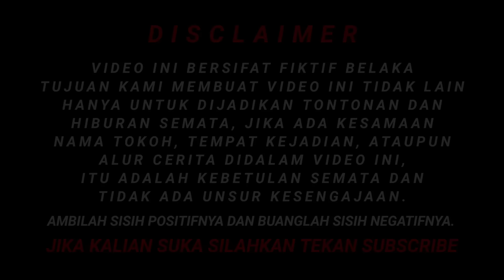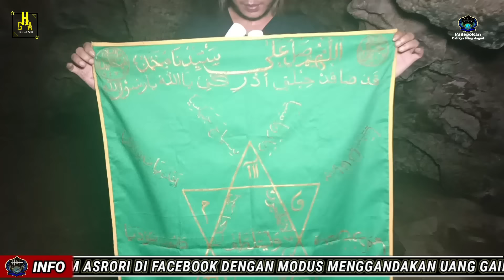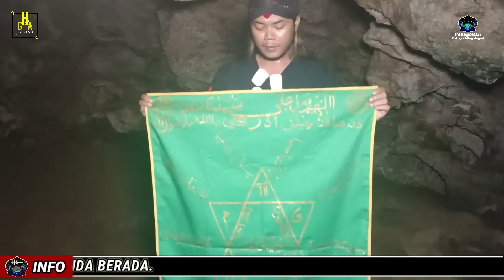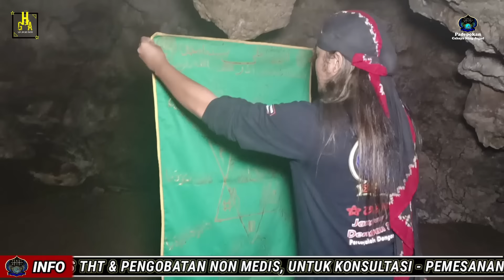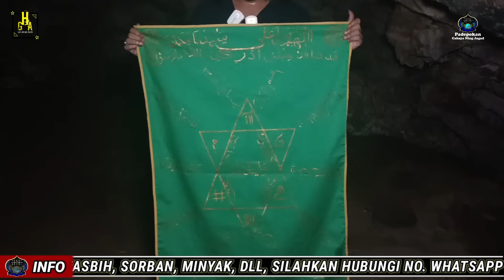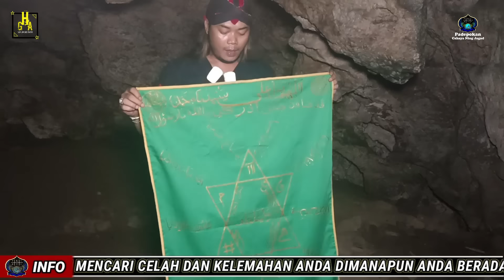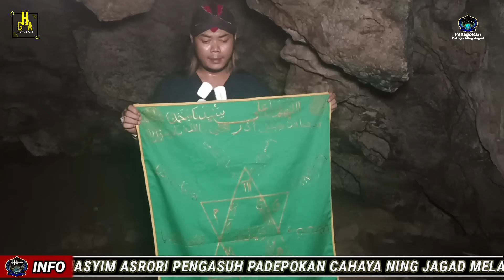GHA DISERANG RATUSAN BANAS PATI SAAT RIYADHOH DI GOA | GUS SAMSUDIN | GUS HASYIM ASRORI TERBARU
Gus Hasyim Asrori Pengasuh Padepokan Cahaya Ning Jagad Melayani Pengobatan Alternatif Non Medis
Menyediakan Madu Asmak untuk pengobatan medis & Non Medis.

NOTICE: JUDUL & THUMBNAIL HANYA PEMANCING & PEMANIS...!!

SELAMAT MENYAKSIKAN HIBURAN & TONTONAN YANG KAMI TAYANGKAN DI CHANNEL KAMI INI & AMBIL SISIH POSITIFNYA BUANG SISIH NEGATIFNYA.
``Kami bukan hanya memberikan hiburan semata tetapi juga pelajaran dan pemahaman tentang seputar Spiritual.``

Untuk Pemesanan MADU ASMA' Bisa Hubungi
Informasi Pengobatan Non Medis Bisa Hubungi
🗳 REKENING BCA 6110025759 a/n Hasim Asrori
Selain Nomor Whatsapp & Nomer Rekening Diatas Dipastikan PALSU.
Mari Bergabung dengan channel ini untuk mendapatkan akses ke berbagai keuntungan:
GUS HASYIM ASRORI PENGASUH PADEPOKAN CAHAYA NING JAGAD Yg Dinaungi Oleh SASTRO JENDRO HAYUNINGRAT Mari Belajar Menjadi Ingsun Yang Sejati.
ALAMAT PADEPOKAN : Di Jl. Pulau Alor No.43 Dauh Puri Klod Denpasar Barat - Bali.

🎞YG TERLIHAT NYATA BELUM TENTU FAKTA
🎞ADDUN'YA MATA'UL GHURUR (DUNIA ADALAH PERMAINAN TIPU MUSLIHAT SEMATA)
🎞KHOIRUNNAS ANFAUHUM LINNAS (SEBAIK BAIK MANUSIA ADALAH YG BISA BERMANFAAT UNTUK ORANG LAIN)
🎞DIMANA BUMI DIPIJAK DISITU LANGIT DIJUNJUNG (TOLERANSI NOMER WAHID)

📖AL FAQIR MENGAJAK SEDULUR SAHABAT & PECINTA SELURUH GUBES SPIRITUAL UNTUK MENJADI INSAN" YG BERIMAN MENJADI DIRI UNTUK LEBIH BAIK DG RAHMATAN LIL ALAMIN MENUJU SIROTOL MUSTAQIM, JANGAN MUDAH TERTIPU DAYA OLEH DUNIA BESERTA ISINYA. WALLOHUA'LAM BISHOWAB🙏

Video Link:
 • RageSound - Vortex (Dramatic Emotiona...

Video Link:
 • Victor Cooper - Windwalker (Epic Sci-...

Song: Aliaksei Yukhnevich - End of the Abyss (Copyright Music)
Video Link:
 • Aliaksei Yukhnevich - End of the Abys...
"WONG OJO DUMEH OJO ADIGANG ADIGUNG LAN ADIGUNO"
Jadilah Dirimu Sendiri Untuk Berkarya & Jadikanlah Hidupmu Untuk Berkreatifitas Agar Setiap Langkahmu Ada Ukiran Kebaikan Untuk Jejakmu Menjadikan Hamba hamba yg Bersyukur dan bertakwa kepada Allah Azza Wajalla.

      ~ MENEBAR CAHAYA DITENGAH GULITA ~
                    AL- FAQIR HASYIM ASRORI